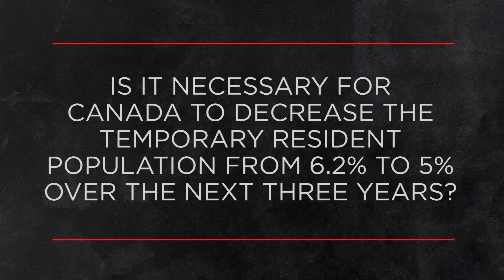Is it necessary for Canada to decrease the temporary resident population over the next 3 years?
This week Outburst is asking Canadians: Is it necessary for Canada to decrease the temporary resident population from 6.2% to 5% over the next three years?